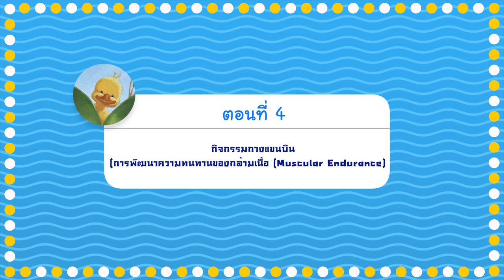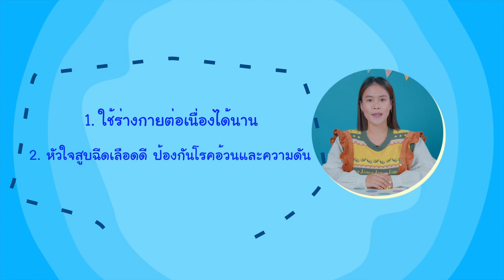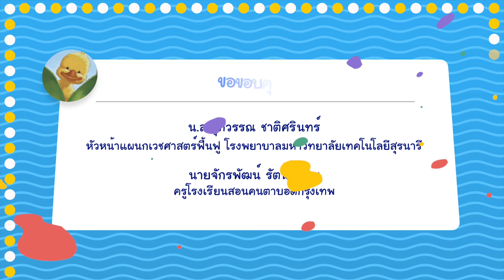EP 4 กิจกรรมกางแขนบิน การพัฒนาความทนทานของกล้ามเนื้อ Muscular Endurance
คู่มือเพื่อพัฒนาการเคลื่อนไหวสำหรับเด็กพิการทางการเห็น
ตอนที่ 4 กิจกรรมกางแขนบิน (การพัฒนาความทนทานของกล้ามเนื้อ (Muscular Endurance)
โครงการ “จินตนาการเสรี สื่อละครสร้างสรรค์เพื่อเด็กพิการทางการเห็น” ได้รับการสนับสนุนจากกองทุนพัฒนาสื่อปลอดภัยและสร้างสรรค์ ประจำปี 2566 มีจุดมุ่งหมายสำคัญคือ “การผลิตสื่อสร้างสรรค์ที่เด็กทุกคนสามารถเข้าถึงได้อย่างเท่าเทียม เป็นสื่อที่สามารถพัฒนาทักษะและการเรียนรู้ของเด็กพิการทางการเห็น สามารถต่อยอดเป็นสื่อการเรียนการสอนเพื่อสร้างการพัฒนาได้อย่างยั่งยืน”
Facebook Page : The Little Blind Adventure (การผจญภัยในความมืด)
ติดตาม “กองทุนพัฒนาสื่อปลอดภัยและสร้างสรรค์”
Line Official : @thaimediafund